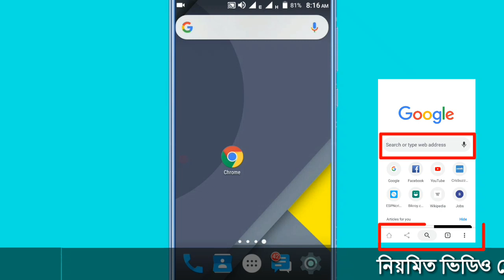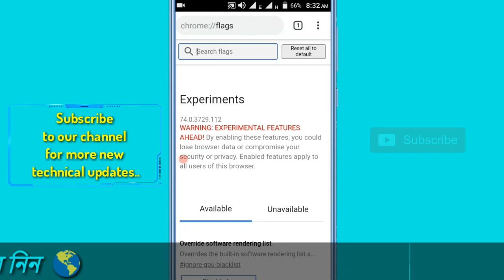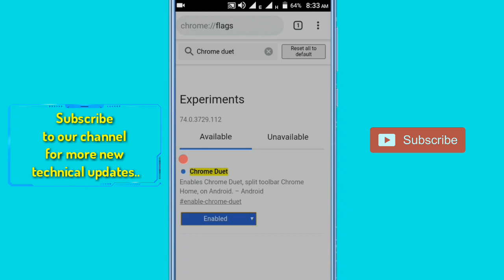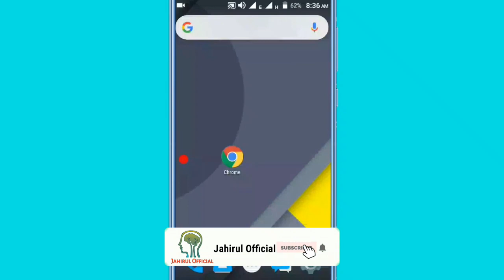How to add double search bar on chrome browser | chrome duet | Google chrome secrets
In this video tutorial I show you how to add duet search bar in chrome browser.

✔By following this process you can do it very easily.

➤Link: chrome://flags

➤By watching this video & following this process you can do it.

Now you can enjoy it.